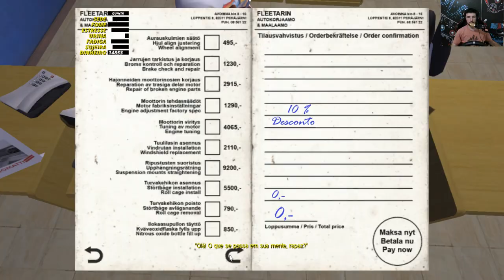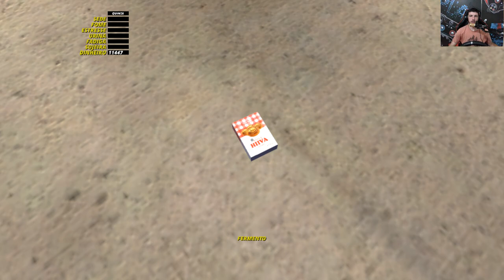PERSEGUI O DOIDO DO CARRO VERDE - JOQUEI ELE PRA FORA DA PISTA - #71 - My Summer Car Dicas/Mods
Estava andando de boas, quando o doido do carro verde me passa, resolvi me vingar por todas as vezes que ele me jogo pra fora da estrada, agora foi minha vez de jogar ele longe.